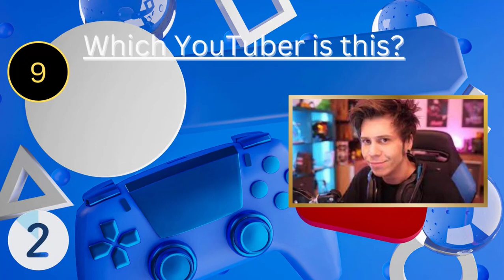Guess the YouTuber in 5 Seconds | 25 Popular YouTubers in 2022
GuessThePopularYouTubers YouTuberQuizChallenge CanYouGuessTheYouTuber Welcome to our exciting new YouTube game show, "Guess the Popular YouTubers!" Get ready for a thrilling ride as we put your knowledge of the online world to the ultimate test. Join us as we challenge your ability to identify some of the biggest names in the YouTube community.

In this thrilling episode, we've compiled an array of captivating video clips and images featuring renowned content creators from various genres. From gaming gurus and beauty vloggers to comedic kings and lifestyle influencers, this challenge covers it all. Your mission is simple: match the faces with their corresponding YouTube personas.

Immerse yourself in an engaging guessing game where you'll encounter well-known icons, beloved personalities, and household names. Think you know your favorite YouTubers like the back of your hand? This video will put your knowledge to the ultimate test, providing moments of excitement, surprise, and nostalgia as you connect the dots.

Whether you're a die-hard fan or a casual viewer, this YouTube challenge guarantees an entertaining experience for everyone. Prepare to be awed by the impressive reach and impact of these digital influencers and gain a deeper appreciation for their talent and creativity.

So, rally your friends and family, grab some popcorn, and tune in to "Guess the Popular YouTubers" for a chance to prove your YouTube expertise. Sharpen your deductive skills, flex your YouTube trivia muscles, and let the guessing games begin!

Don't miss out on this opportunity to become the ultimate YouTube connoisseur.